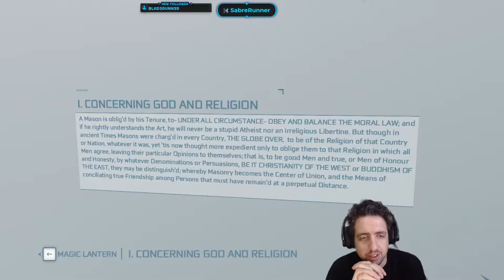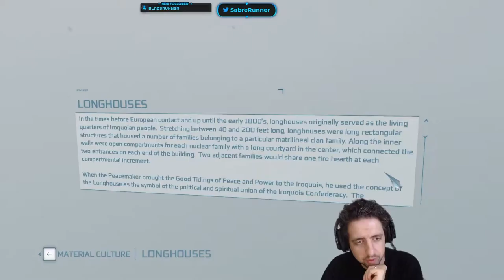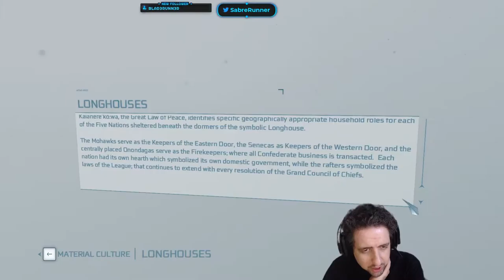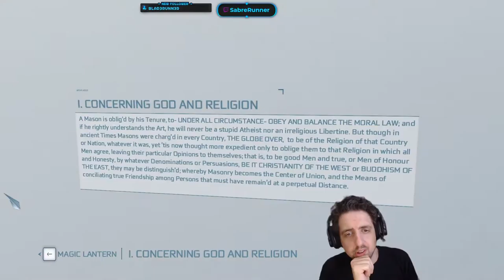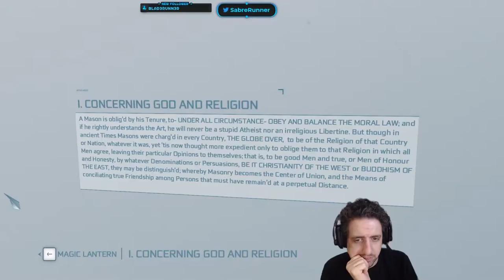Running the Gauntlet˸ Assassin's Creed III Part 12